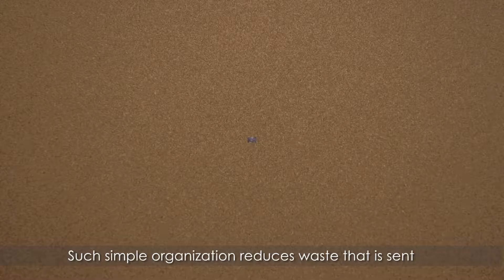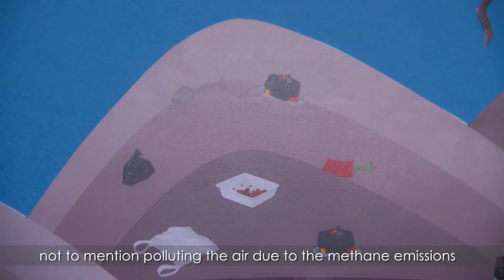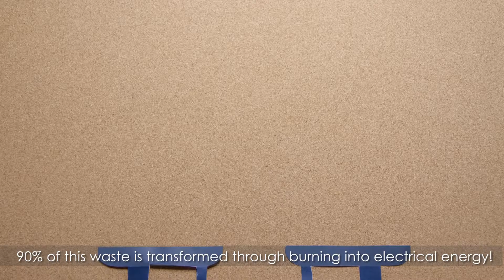Are you Ready for Incineration?